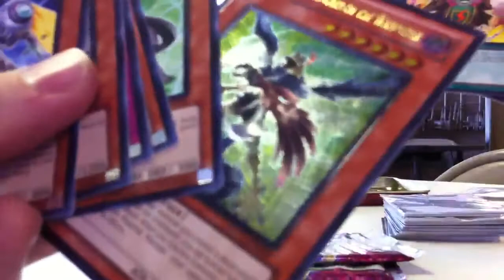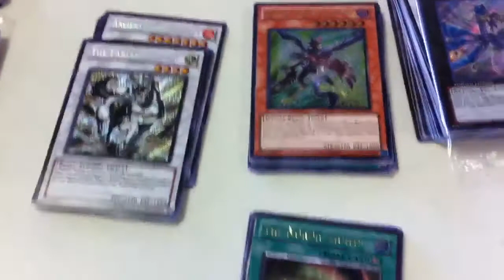OPENING CASE OF YUGIOH 2011 COLLECTIBLE TINS - 12 OUT OF 12 - 9/1